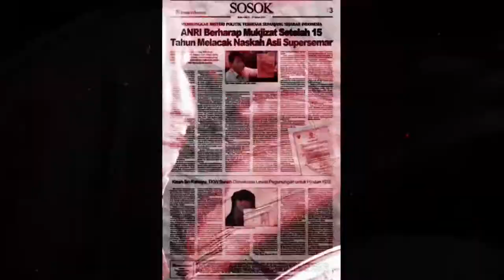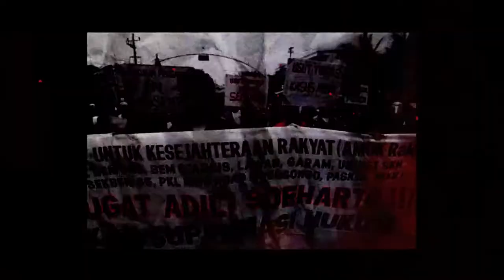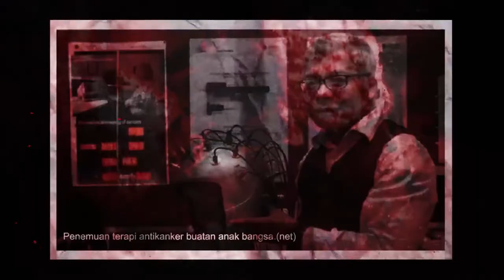Helliost - Anak Bangsa(l)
11 Januari 2018 menjadi momentum bagi Helliost untuk kembali menunjukkan kiprahnya. Dengan formasi baru, Helliost memulai kembali dari awal, mendefinisikan ulang garis merahnya. Melalui demo "Anak Bangsa(l)" ini, Helliost mencoba meruak ke publik, mencari peluang - peluang baru untuk meng-orasi-kan karyanya, menorehkan darah identitas, dan berusaha menggaungkan suaranya lebih lantang dari sebelumnya.

"Kami, anak bangsa(l) tak akan pernah mati."

"Anak Bangsa(l)"
Written by
Helliost

Recorded at :
Red Studio
Rebuilt 40124

Mixing and Mastering :
Adistia Pratayangsa @pratayangsa

Artwork :
Alditya Penyu Pratama @aldityapenyu